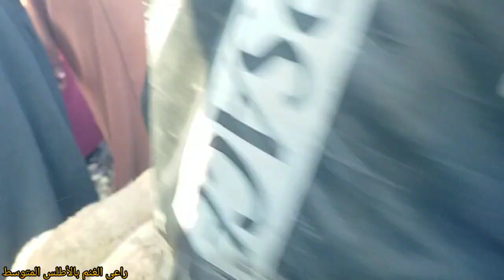أثمنة لخروف النبات بسوق لخميس تيمحضيت 25/05/2023البيع قليل والثمن طايح